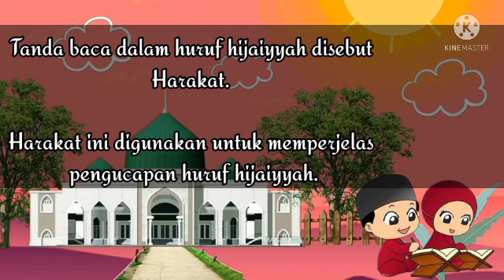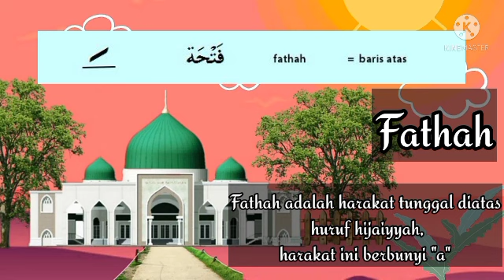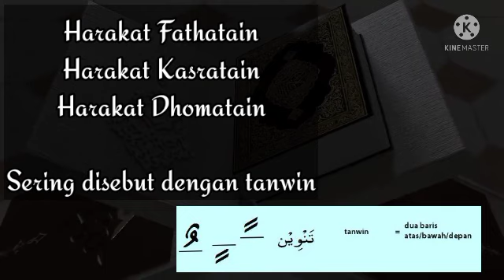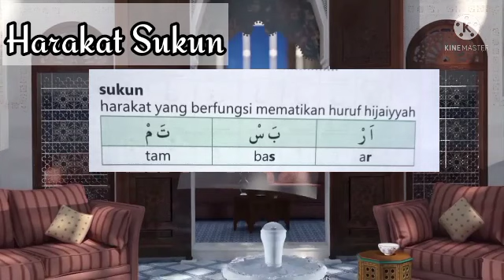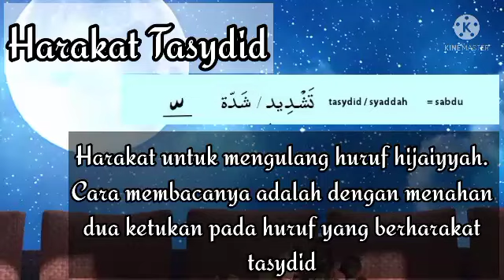Materi PJJ Al-Islam "Tanda Baca Dalam Al-Qur'an" Kelas 1